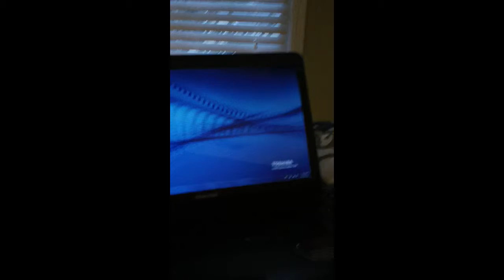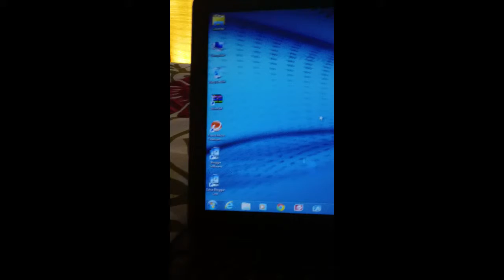Update! Merry Christmas!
Merry christmas! Happah Birthdah JEZUZ